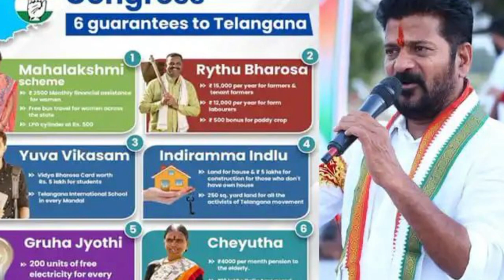ముఖ్యమంత్రి రేవంత్ రెడ్డి గారు తొలి సంతకం దీనిపైనే |cine theatre